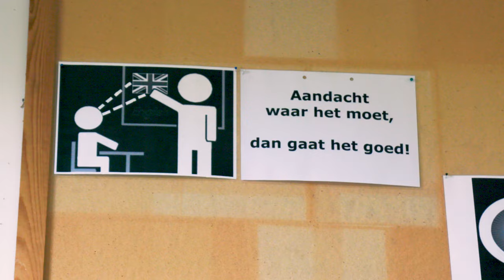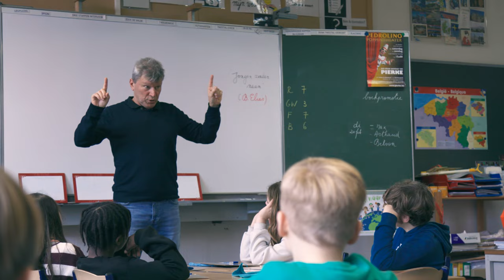Zo hou je leerlingen zelfs op vrijdag bij de les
Hoe vang je telkens weer de aandacht van kinderen op een lange schooldag? Leraar Peter Hemelsoet van VLS Slotendries in Oostakker doet het met een starttaak, 'bliksembeurt' en afwisselende werkvormen. Kijk in de video hoe hij dat aanpakt.